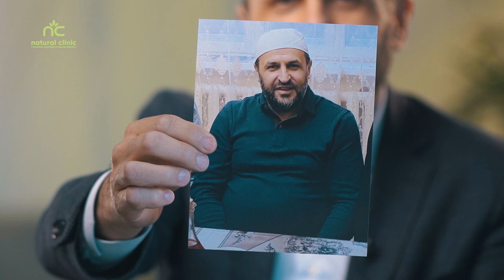Дагестан. Клиника Саадуева готова помочь! Диабет и ожирение не проблема!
Справки по телефону:  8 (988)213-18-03

Мы рады приветствовать Вас в Клинике Здорового Образа Жизни «NATURAL CLINIC» --  клинике превентивной медицины, концепция которой направлена на профилактику, восстановление и укрепление физического, психического здоровья людей, посредством здорового образа жизни, питания и спорта.

КТО МЫ?
Персонал «Natural Clinic» – команда профессионалов, разработавших специальную методику оздоровления и профилактики патологических процессов и проблем, связанных с последствиями современного питания и стрессогенного образа жизни.

С помощью специализированной диеты и доступных методов интегративной медицины мы помогаем людям восстановить здоровье, сохранить высокое качество жизни и увеличить её продолжительность.

Основной стратегией «NATURAL CLINIC» является формирование у клиентов целевой установки на ведение здорового образа жизни. Мы предлагаем качественные услуги в области здорового питания и в проведении физических процедур, мотивируем на дальнейшее здоровьесбережение, самовосстановление и активацию внутренних сил с помощью натуральных и доступных методов:

•  специализированного кето-питания от высокопрофессионального шеф-повара с использованием органических продуктов и обучения принципам здорового питания;
•  индивидуальных консультаций диетолога-нутрициолога для мягкого вхождения в состояние кетоза;
•  системы оздоровительных процедур в СПА: сауна, хамам, детокс-питье;
•  мануальных техник: точечного массажа и лечебной физкультуры;
•  коуч-сессий (консультации) – профессионального обучения и мотивации на переход к правильному образу жизни.

Программа «Natural Clinic» способствует личностному росту: самоконтролю, терпению и осознанности, а также дает возможность лучше чувствовать свое тело и жить полноценной гармоничной жизнью.

НАША АУДИТОРИЯ -- ЭТО ЛЮДИ:

•  желающие восстановить свои силы;
•  с высокими профессиональными нагрузками;
•  хронической усталостью и дефицитом энергии;
•  метаболическими заболеваниями (ожирение, сахарный диабет);
•  хроническими воспалительными и дегенеративными заболеваниями (артрит, артроз, аллергии, миалгии, гастрит);
•  умственным истощением (депрессия, хроническая усталость, выгорание).

КЛИЕНТСКИЙ СЕРВИС:

•  Высокий уровень услуг
•  Эстетичный антураж клиники и комфортное проживание
•  Восстановление талассотерапией (лечение морем, морским воздухом)
•  Постоянная оптимизация приемов и методов оздоровления
•  Благоприятная психологическая обстановка для лучшего восстановления внутренних ресурсов

Основная специализация Центра – это правильное, сбалансированное питание в сочетании с лечебным голоданием для очищения, детоксикации и укрепления организма. Служба питания представлена красивым и уютным рестораном, в котором организовано специализированное меню из органических продуктов.

Оздоровительно-терапевтические процедуры – один из важнейших модулей (элементов, компонентов)  программы пребывания. Они включают СПА-процедуры – сауна, хамам; лечебный массаж, специальные программы ЛФК по следующим направлениям: лечебная физкультура, дыхательная гимнастика, стретчинг, самокоррекция.

КЛИНИКА «NATURAL CLINIC»

В гостиничном комплексе на 20 номеров заботливо предусмотрены все условия для  Вашего комфортного пребывания и восстановления Вашего здоровья. В каждом номере есть  санузел с душем, телевизор, кондиционер, а квалифицированный медперсонал будет ежедневно периодически мониторить показатели здоровья.

Наша клиника расположена в непосредственной близости от моря: морской воздух будет способствовать восстановлению дыхательной и нервной системы.

Современные методы превентивной медицины наряду с пребыванием на фоне природы, помогут  Вам обрести чувство  гармонии с миром и с самим собой !